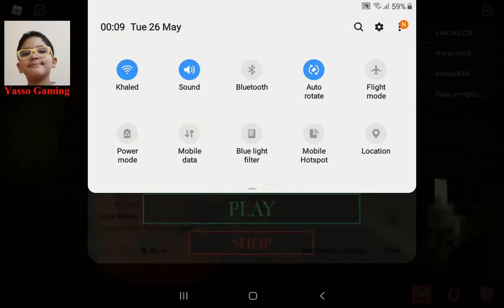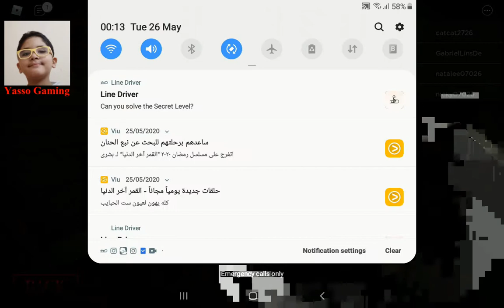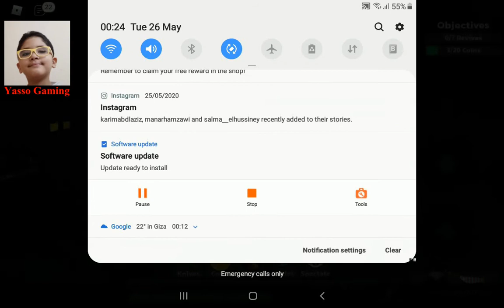🔴 Roblox - Piggy Map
Lets play Roblox  Piggy Map :D